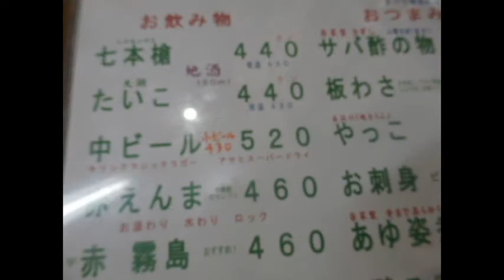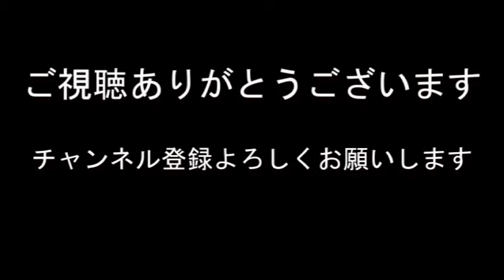駅前食堂で昼飲み【中島屋食堂】長浜駅前グルメ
日曜日
駅前食堂で昼飲み

中島屋食堂
長浜駅前
滋賀